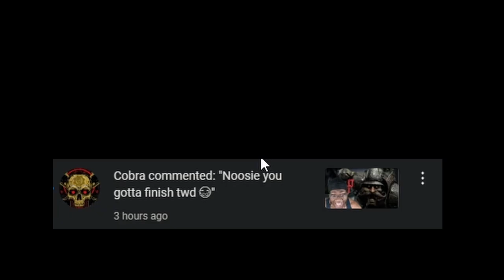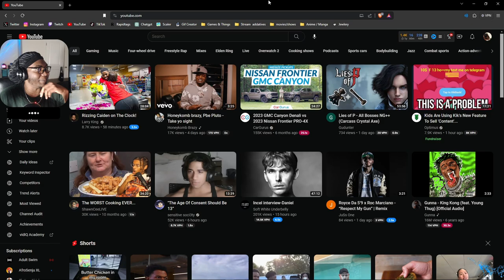Sorry Clem... It Was BHM | The Walking Dead: Season 3 Episode 2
The Walking Dead: Season 3 - Episode 2 | A New Frontier | Game Description
It was Black History month so i chose Conrad... O well she got plot armor so its fine

Welcome back to The Walking Dead: Season 3 - Episode 2 "Ties That Bind Part 2"! Join us as we continue our journey in the post-apocalyptic world filled with zombies and tough decisions. In this episode, tensions rise as Javier's loyalty is put to the test, and the bonds between characters are pushed to their limits. Will you make the tough choices necessary for survival, or will your humanity be your downfall? Watch our full walkthrough and gameplay to find out!

This video May have been pulled from twitch so if you want to enjoy a more live experience drop a follow We'd love to have You